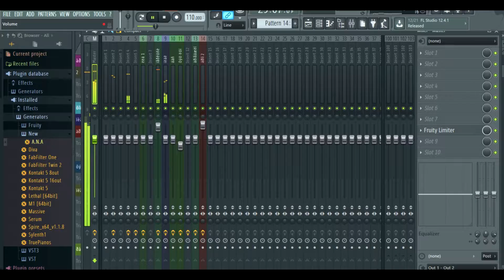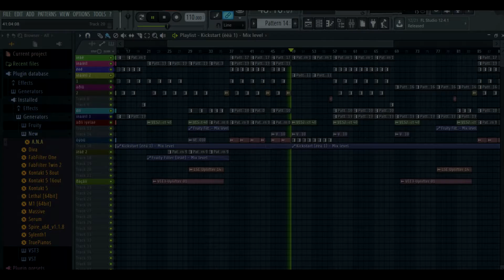FL Studio Deep House Template - Alan Walker Style by Vanuatu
"Plugins Used
Nexus 2
Sylenth 1

Description
Hello my friends! We are pleased to report that there was a new project in the style of Tropical House. The track consists of a deep and beautiful chords, accompanied by pleasant and simple melody. The very composition is very simple, there is nothing supernatural.
Product Specs

Fl Studio template
15 audio chanels
5 midi chanels
File size 11.5 mb"